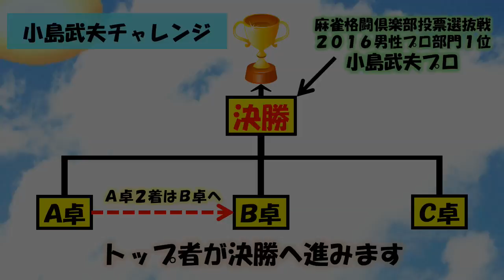小島武夫チャレンジＣ卓 ＃１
森山茂和vs瀬戸熊直樹vs猿川真寿vs紺野真太郎
実況：内藤正樹（ブラックパイナーSOS）
解説：藤崎智　勝又健志
ルール：日本プロ麻雀連盟Bルール
あさじゃんに関してはこちら↓